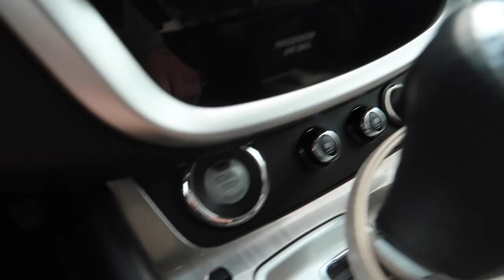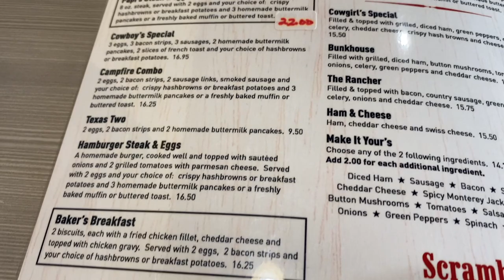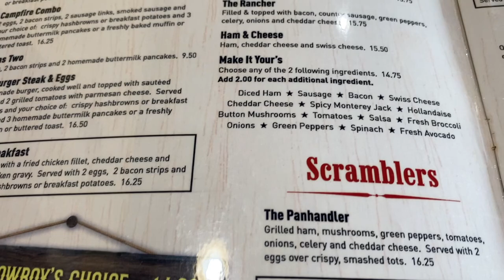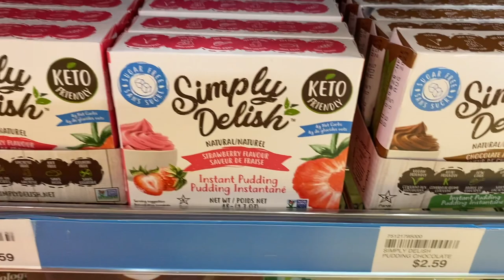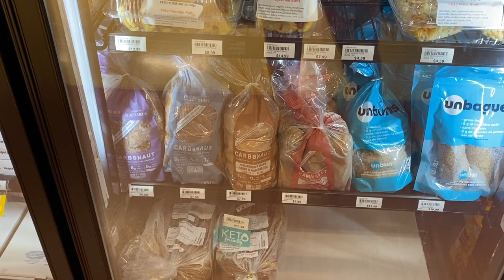My tire....AGAIN | Eating under 10 carbs a day | What I eat on Keto | Day in my life | janetgreta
I ate out and still managed to keep under 20 carbs today!  I am feeling amazing with keeping on track with my keto macros and my protein sparing modified fast macros.  How are you doing your diet?  Let me know if you doing PSMF days too in the comments.
Loving my content?  Consider buying me a coffee ☕️ ...better yet YOU can get your own 3 day keto meal plan PLUS exclusive new recipes on a monthly basis by becoming one of my gold members!  Click on the link to find out more!  Thank you for all your support ❤️

☕️ JAVY COFFEE:
Get your delicious and convenient coffee concentrate here :

GET YOUR COMPLETE KETO GUIDE ON HOW TO START AND KETO RECIPES HERE :

I POST VIDEOS MONDAYS, WEDNESDAYS, AND SUNDAYS!!! ( SOMETIMES FRIDAYS)

6 NONSTICK MUFFIN PAN

1/2 CUP OF MOZZARELLA CHEESE
1 EGG
2 Tsp OF COCONUT FLOUR ( OR 2 TBSP OF ALMOND FLOUR)
1/4 TSP OF BAKING POWDER

Things I mention :

KETO MOJO - if your in Canada - SAVE 5% ON YOUR PURCHASE

JANET
RALSTON, ALBERTA
T0J 2N0
CANADA

SOCIAL TIME